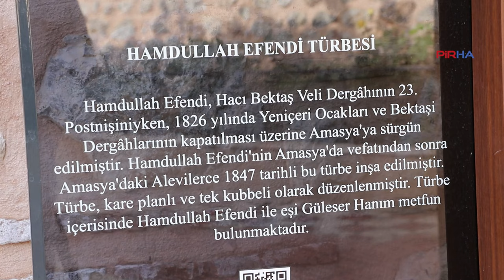Alevilerin, Hamdullah Efendi Türbesine ilgisi sürüyor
Hamdullah Efendi Cemevi ve Kültür Merkezi Başkanı Ahmet Çelebi, Hamdullah Çelebi’nin geçmişi ve ziyaret yeri hakkında bilgi verdi. Ahmet Çelebi, Hamdullah Çelebi’nin mezarının her gün onlarca Alevi tarafından ziyaret edildiğini belirtti.